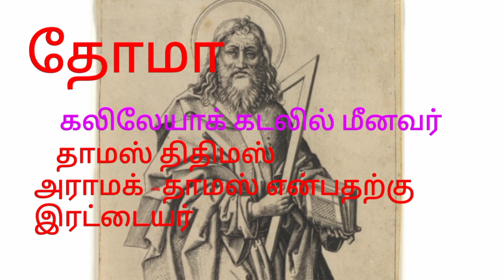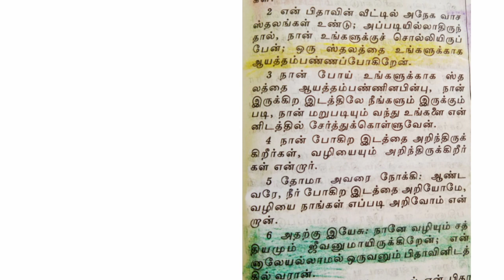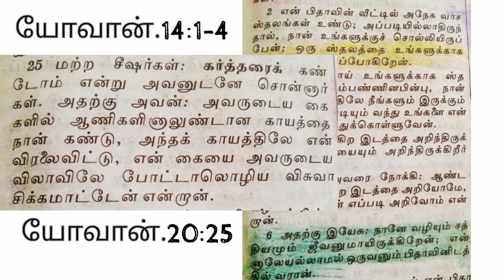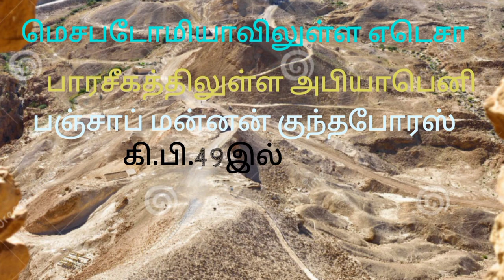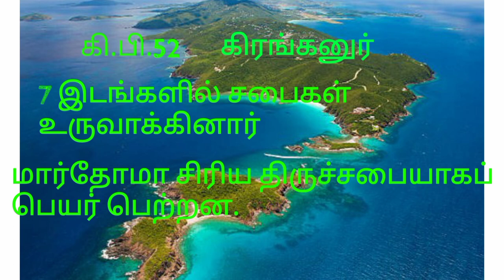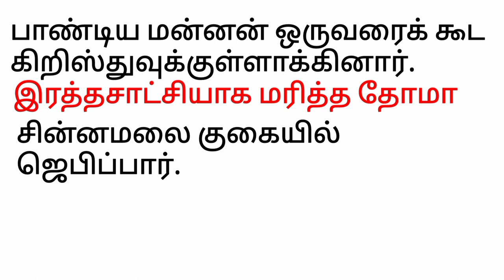இயேசுவின் சீஷன் தோமாவின் வாழ்க்கை வரலாறு/அப்போஸ்தலர்களின் வாழ்க்கை வரலாறு/saint thomas life history/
இயேசுவின் சீஷன் தோமாவின் வாழ்க்கை வரலாறு/அப்போஸ்தலர்களின் வாழ்க்கை வரலாறு/saint thomas life history/apostles life history/bible hints/chirstians apostles life history/கிறிஸ்தவ மிஷனரிகளின் வாழ்க்கை வரலாறு/

இயேசுவின் சீஷன் தோமாவின் வாழ்க்கை வரலாறு
அப்போஸ்தலர்களின் வாழ்க்கை வரலாறு
saint thomas life history
apostles life history
bible hints
chirstians apostles life history
கிறிஸ்தவ மிஷனரிகளின் வாழ்க்கை வரலாறு